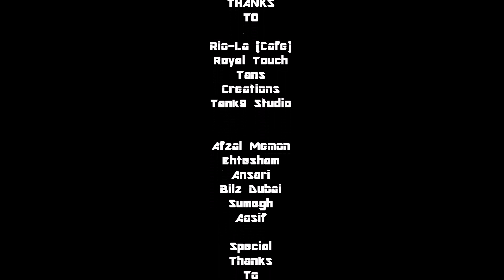GAREEBI - RAP SONG (1997) | FT ARMAN SK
GAREEBI 90s | DISS TRACK | RAP SONG | OFFICIAL MUSIC VIDEO | FT ARMAN SK

VOCAL : ARMAN SK
LYRICS : SHIFA SHAIKH

DIRECTED : SHIFA SHAIKH
DOP - ASSIST : SHADY
EDITOR : AZEEM SK
PRODUCER : SHIFA SHAIKH
PRESENTS : A&S MUSIC

(GAREEBI OFFICIAL LYRICS)

7 saal ka tha baccha me
Samju na bura ya accha me

Dekhi garibi humne esi
Kaap raha hu karte baya me

Dhyan Se Sunna
Merei Succhai Ko Chunna
Kam kiya hai tabse
Jab tha me chotasa munna

Fir bhi school gaya
10vi paas kiya
Sab bole matpad beta
Tujhme khas he kya

Ma ne bidiya banai
Charo baccho ko padhai

Me tha chota ladka unka
Bada tha mera bhai

Jab samjh humko aai
Humne duniya bulae
Apna bachpan jalaye
Mako hosla dilaye

Banege hath unka
Khelenge baad me
Tab koi nahi tha rishtedar
sath me

5rupe pagar meri bhai ki 25  thi
Jo lake dete the make fate kate huwe hath me

Tab socha rona nhi he mujhko
Bus chillana hai

Is jhuti duniya ko kuch karke dikhalana hai

Abtak jo nahi suna tum sabko wo sunana hai

Kese pocha arman yaha
Ye tumko batana hai

Rehta tha nagar me naam area ka line bazar

Sath apne the sab bus karte the attyachar

Eid ni ati thi ata tha itwar
Jisdin 3 din ki basi roti 1rupe me jallu baba deta tha yar

Ha kuch nahi tha khane ko
97 ki bat he

Wo kadak roti chabaneka
Humara alag itihas he

Chai nahi thi pine ko hum pani me bhigate the

Jab hoti naram wo roti tb pet bhrke khate the

Piza burger duniya ki sari dish bekar he

Aaj sabkuch kha chuka hu
Par aaj bhi usi dish se pyar

Lakho lo lake do
Wesa test banake do
Sehnge andhi tufa zalzala
Bus pet ki.aag bujhake do

Nikal pada me
zid pe.ada
Gir gir ke bhi
fir se khada me

Chote pero se apne yu
Kamyabi ki sidi chada me

Fir ni ruka me
Fir nhi jhuka me
Jung meri thi
Sabse bhida me
Ma bhai ki dua thi sar pe
Zindagi ka apni
Yuddh lada me

13 saal ki umr me smjha zalim zamana hai

Pakada hath mene maka kaha chalo bombai jana he

Sabne mehnat karke yaar kiye jama dus hazar

Bombai ane ke bad bhi wohi mila attyachar

Bombay aye such sunaye
Apno ne fir pyar.dikhae

Thanda pani chai pilaye
Tb laga sahi jaga pe aye

Galti ye thi humari
jo apni kamzori batae

Khatam hone lage pese jb
sabne aukat bataye

Karam hua tab khuda ka
Humlog bandra me aye
Aake bandra me humne
Apna wajud banaye

Shuru kiya fir mene youtube
Usme video banaye
Nahi manga kisse pese
Sabkuch jebse lagaye

7 saal ka tha baccha me
Samjhu na bura ya accha me

Kapra hu karte baya me.